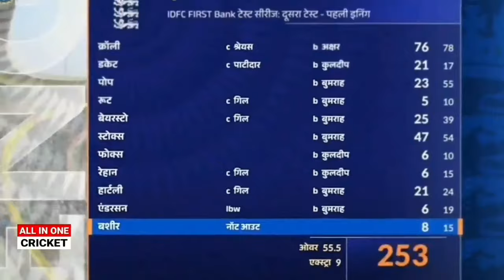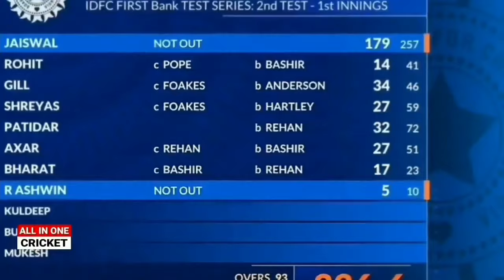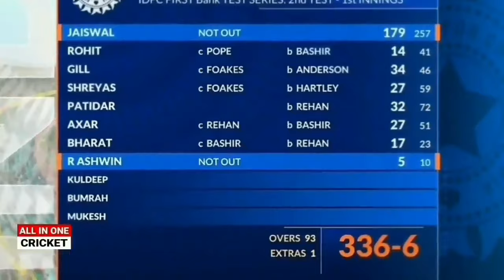India vs England 2nd Test Day : 4 Highlights | Full Match Highlights, INDvENG 2nd Test Day 4